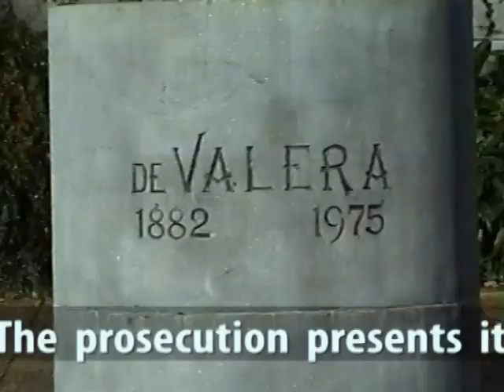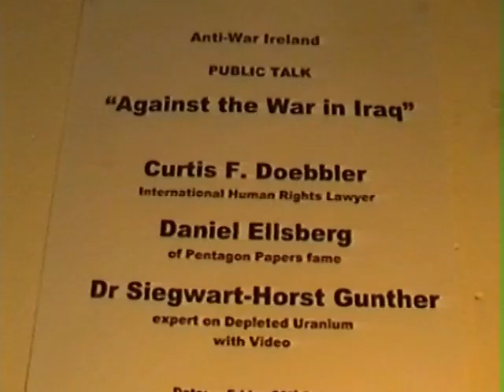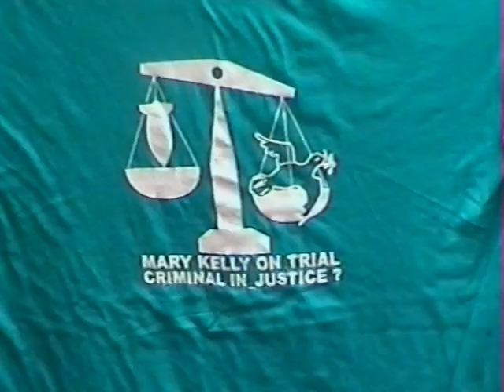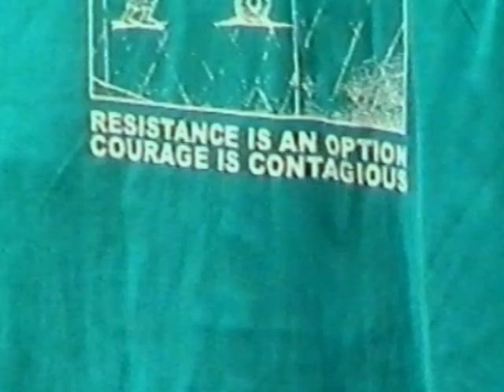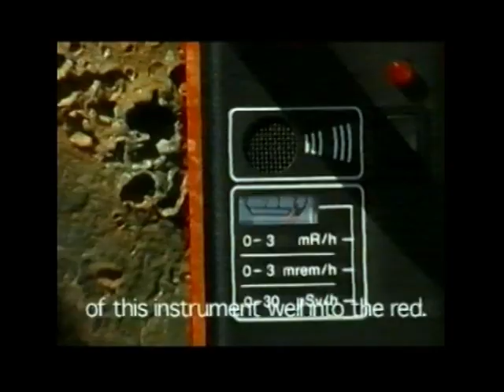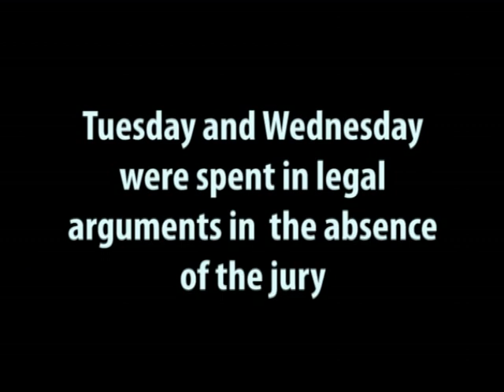Big Plane Small Axe the mis-trials of Mary Kelly [Part 2/3]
The mis-trials of Mary Kelly. In January 2003 the American build-up for the attack on Iraq was intensifying daily.
Shannon Airport had become a refuelling stopover for the war.
Mary Kelly, newly returned from hair-raising experiences as a volunteer nurse in Palestine, threw herself into the anti-war movement, but soon came to believe it was not enough.

’I felt I had to do something else, and shatter through their lies. I just did not want those planes going there, so I attacked one of them. It was like chopping extremely hard wood.’

She was charged with criminal damage to a US Navy aircraft without lawful excuse, and faced a possible ten years in jail.
The film follows her ordeal through three successive trials, in Kilrush and Ennis, and finally her sentencing at Limerick.

Filmed and Produced by Margaretta D'Arcy
A Women in Media and Entertainment Production